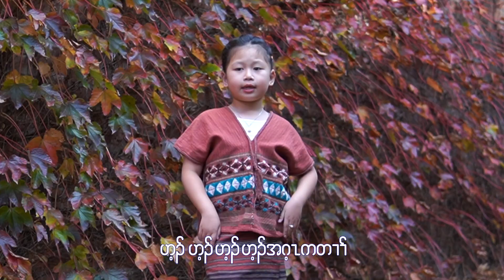Karen Children Sunday School Song/ Give the best by Ci Ci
‌တေးရေး-စောတူးလေး